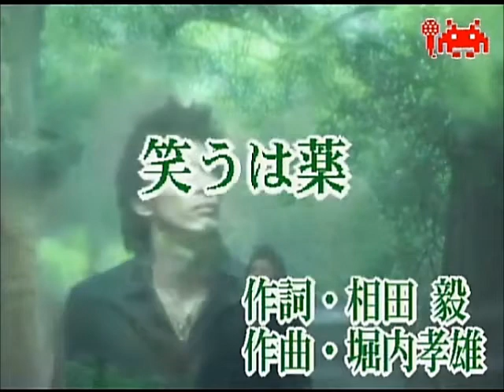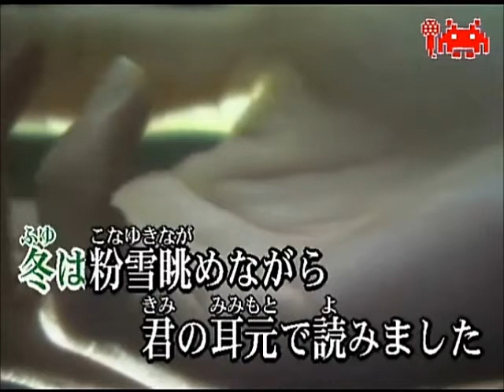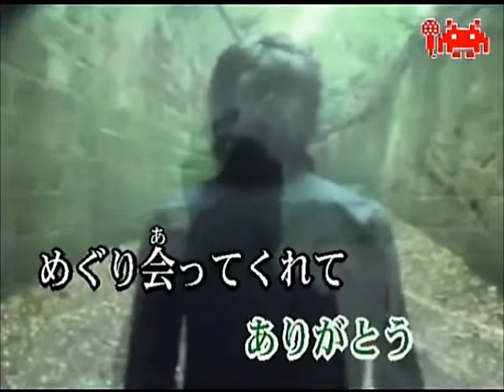笑うは薬 堀内孝雄cover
歌詞は相田毅さんが作家・眉村卓夫妻の｢病気のパートナーを笑わせて元気にしようと毎日楽しい物語を読み聞かせ、医師から宣告された余命をはるかに超えた時間を過ごせた｣という実話をモデルに書かれたそうで、シリアスな歌詞だけどそこに｢笑うことを忘れないで｣というメッセージが込められているそうです。